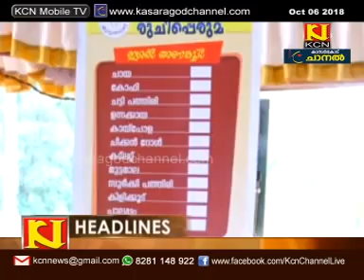KCN Kannada News 06 October 2018